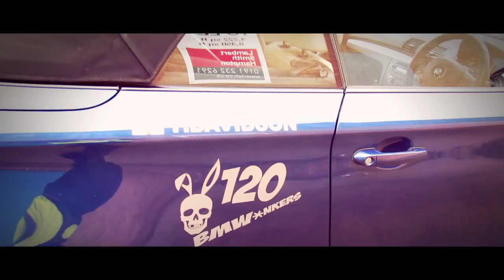JRR X Newcastle - Glencoe - Skye